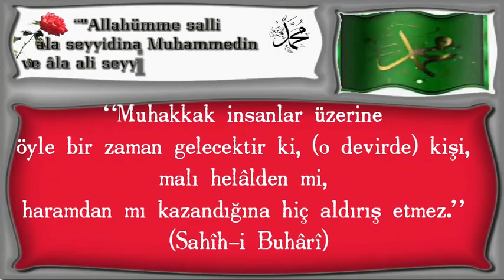öyle bir zaman gelecektir ki,